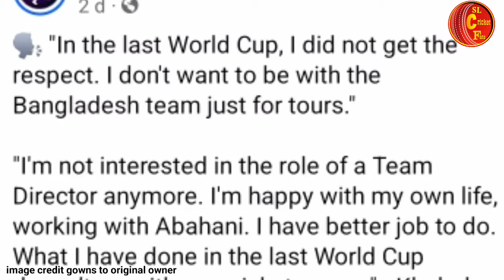බංගලි ක්‍රීකට් ප්‍රශ්ණ උඩු දුවයි හතුරා බැහැ කියයි-කලිඩ් හතුරා එක්ක බැහැ කියයි srilanka cricket news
සුභ දවසක් හැමොටම...

බංග්ලාදේශ ක්‍රීකට් ප්‍රශ්නය උඩු දුවලා තියෙන බවක් මේ වන විට දැනගන්නට ලැබෙනවා.එහිදි හතුරුසිංහ බංගලියන්ව බාරගන්න බැහැ කියද්දි බංගලි ක්‍රීකට් අධ්‍යක්ෂ කලිඩ් හතුරාව එපා කියයි...
ඉතිං සම්පූර්ණ විස්තරය දැනගන්න විඩියෝ එක බලන්න ...